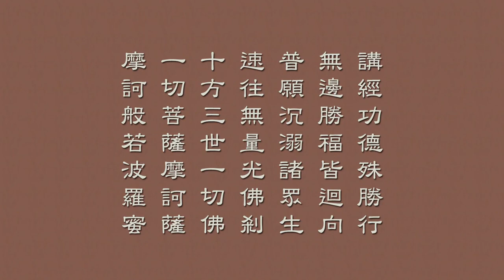梵網經菩薩戒 34 天因法師